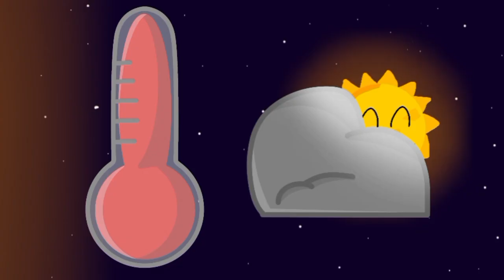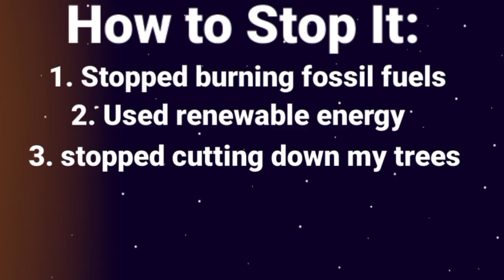How does CLIMATE CHANGE affect THE EARTH? 🌎🔥 | CosmosBalls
i presented this to my class at school today... it went well but i kinda.. died of cringe LOL